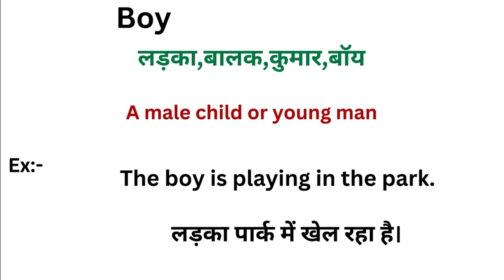Boy meaning in hindi | Boy ka matlab kya hota hai | Word meaning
Boy in hindi
Boy ka matlab kya hota hai
english to hindi
word meaning
what is boy
Boy हिंदी अर्थ